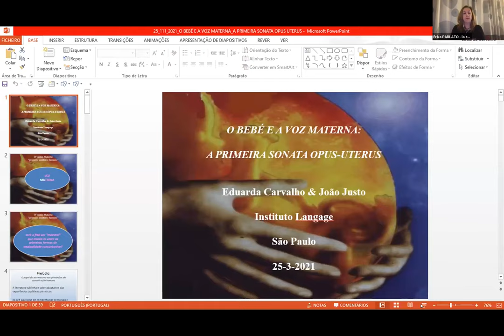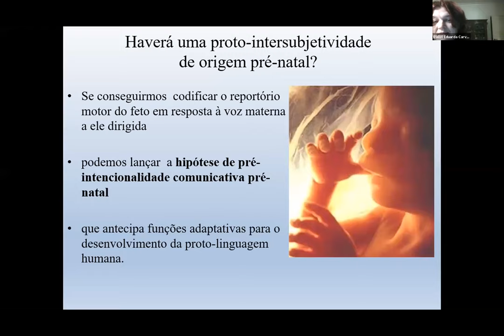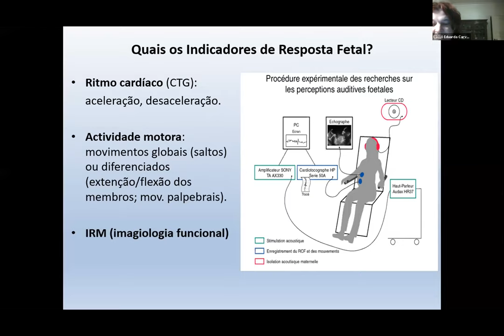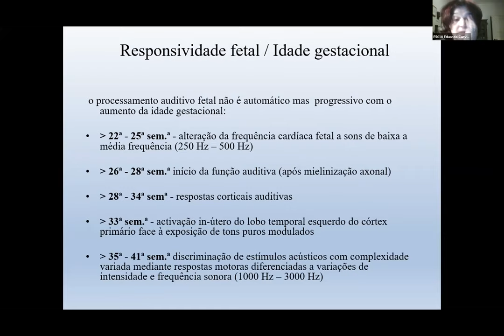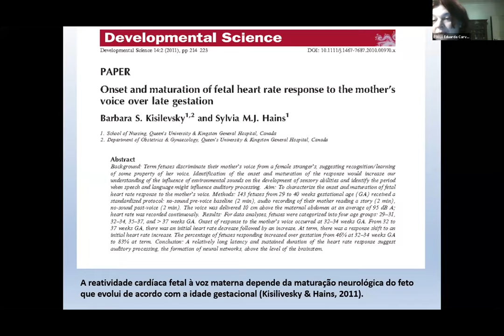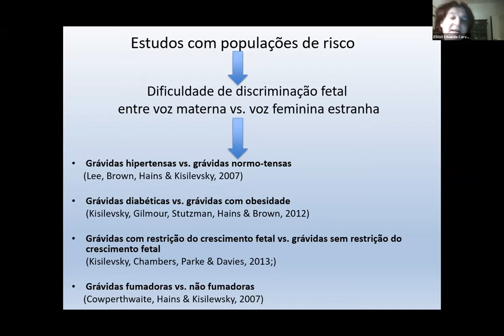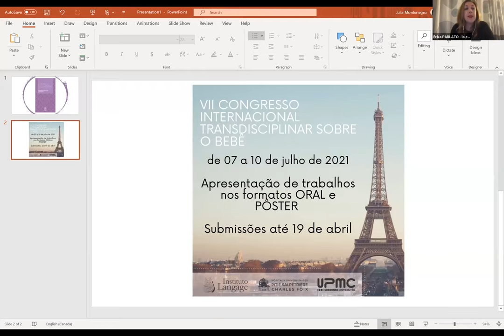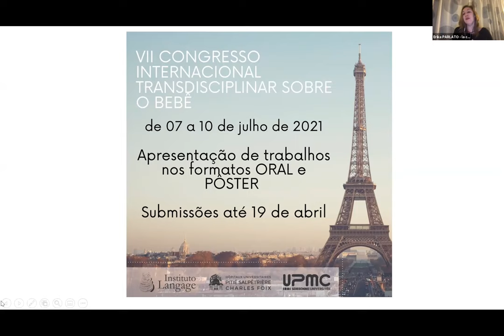Eduarda Carvalho: O Bebê e a Voz Materna - Seminário Aberto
Todas as quintas-feiras, o Instituto Langage promove o seu Seminário Aberto em formato on-line e gratuito, com um convidado diferente a cada semana. Na última quinta-feira do mês, o evento ocorre em parceria com a associação transdisciplinar francesa La Cause des Bébés.

Nesta gravação, Eduarda Carvalho fala sobre sua pesquisa relacionando o bebê e a voz materna, tema do livro que ela escreveu com João Justo e que será publicado pela Editora Langage.